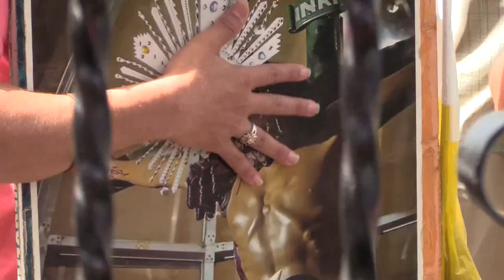¿Acto terrorista? Las versiones sobre incendio en catedral de Managua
El arzobispo de Managua, Leopoldo Brenes, calificó como "acto terrorista" el incendio declarado este viernes en una capilla de la Catedral Metropolitana de la capital nicaragüense, que calcinó una histórica imagen de la Sangre de Cristo, en el país de mayoría católica.

¡Visítenos!